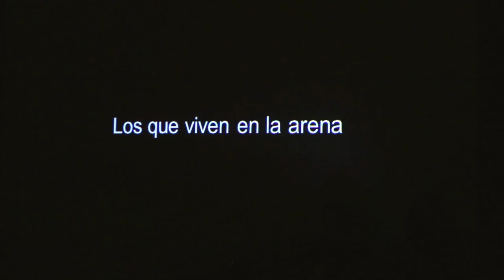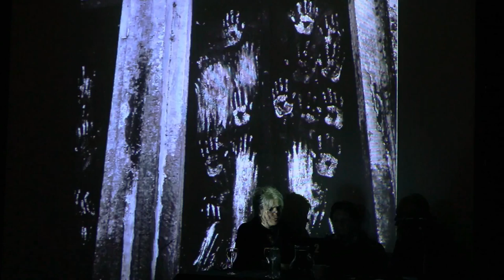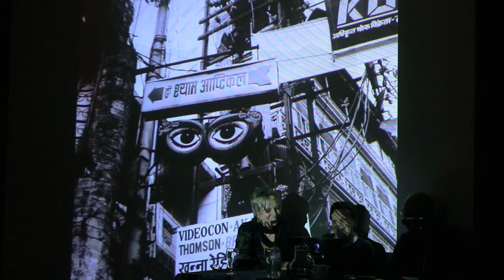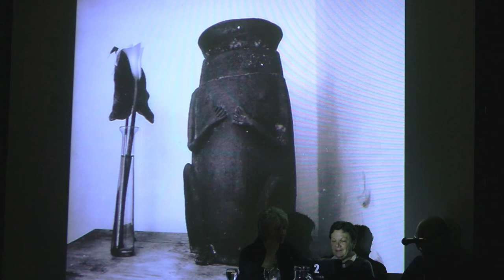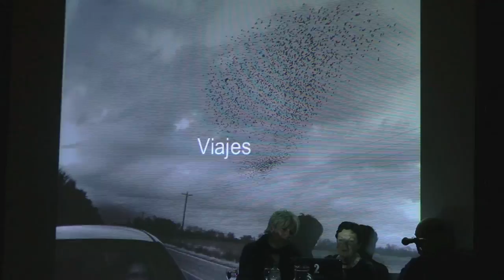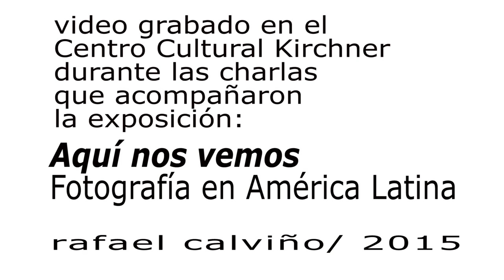02 Graciela Iturbide en el CCK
Charla y proyección de la fotógrafa mexicana Graciela Iturbide durante la muestra de fotografía latinoamericana AQUI NOS VEMOS en el Centro Cultural Kirchner. Buenos Aires, 20 de septiembre de 2015.